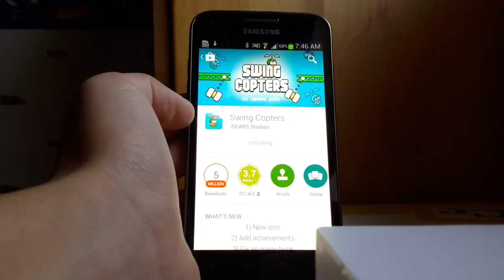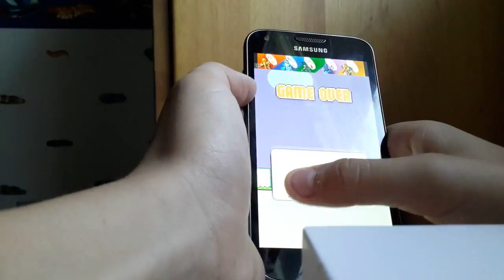Let's Play Swing Copters Episode 1